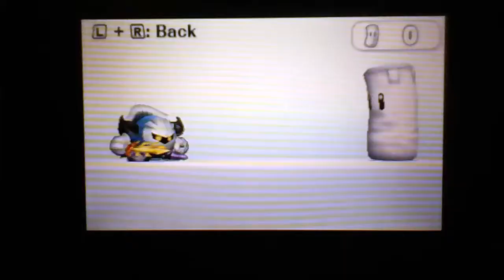Smash 4 3DS - ALL of Meta Knight's special moves - Nitrosonic0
Here's all of Meta Knight's special moves and custom special moves. These are unlocked randomly by playing... pretty much any mode in Smash Bros. 3DS. :P This is the twenty-fifth video where I show off the custom special moves since I unlocked all of them for all the characters(Except for Palutena and the Mii fighters.

Standard Specials:

1. Mach Tornado - Twirl and hit enemies multiple times. Press repeatedly to increase spin.

2. Entangling Tornado - Pull enemies in, and then hit them straight up into the air.

3. Dreadful Tornado - A more powerful Mach Tornado, but the amount of spins can't be increased.

Side Specials:

1. Drill Rush - Spin into opponents with your sword. You can change the angle a bit

2. High-Speed Drill - Faster than Drill Rush, but the angle can't be changed.

3. Shieldbreaker Drill - A Drill Rush designed to break shields. Attack power and distance are reduced.

Up Specials:

1. Shuttle Loop - Fly into the air and strike, and then strike again after looping.

2. Blade Coaster - Fly forward instead of up. Enemies hit will be launched at a lower angle.

3. Lazy Shuttle Loop - Do a slow loop, and then strike hard while rising quickly.

Down Specials:

1. Dimensional Cape - Vanish, teleport  in any direction, and then attack when reappearing.

2. Shield Piercer - The attack penetrates shields, but the power and distance are lower.

3. Stealth Smasher - Longer travel distance, but you're left vulnerable for longer.